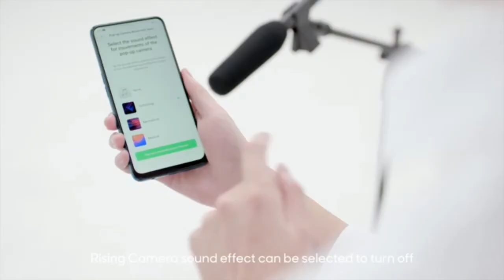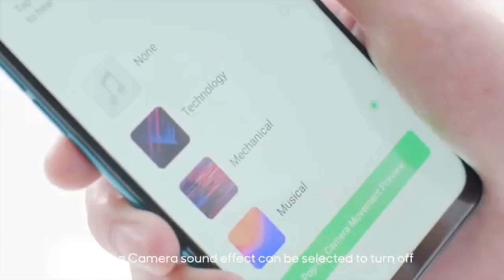Oppo F15 Pro - First Look, Price, Specifications, Release Date in INDIA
🌐 ＳＨＡR E

❤️ Guys mai puri Koshish krugaaa !! ki is channel pr apko quality content mileeee,, bakionn se kush alag kush khaaaas mileee !!
✌️Goal - 10M
🌐 Find new Video ( Every Day ) & LIVE EVERY SUNDAY
🌐 ABOUT MY CHANNEL-:

Technical ssp is a Youtube Channel Where You Get All Answers Of Your Doubts/Questions About Tech/Tips For Youtube in Our Own Hindi Language So Subscribe This Channel And Press The Bell Icon..